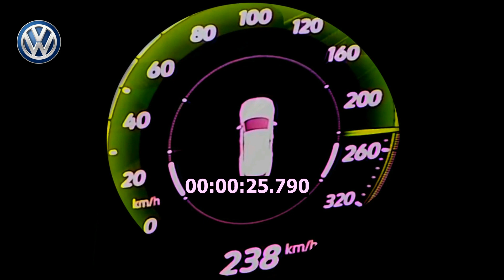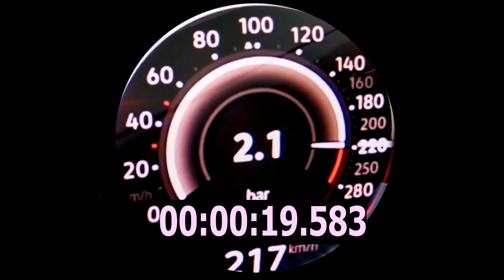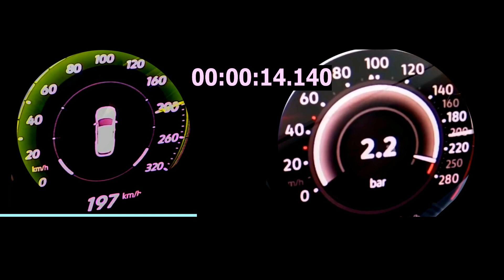VW Arteon R320 HP vs VW Golf 8 gti ClubSport Drag Race RollingRace 0-250 km/h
So Guys in this video i'm showing you : VW Arteon R320 HP vs VW Golf 8 gti ClubSport Drag Race RollingRace 0-250 km/h